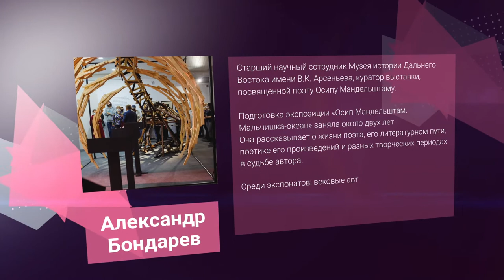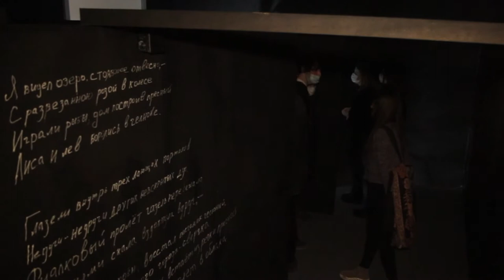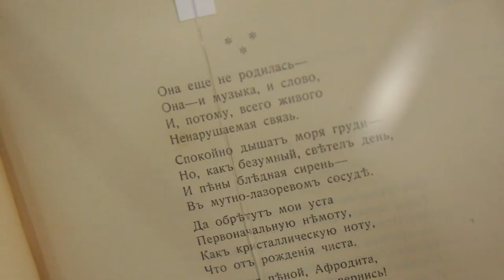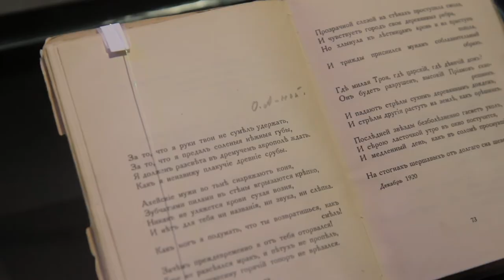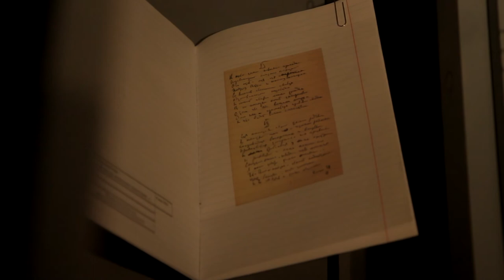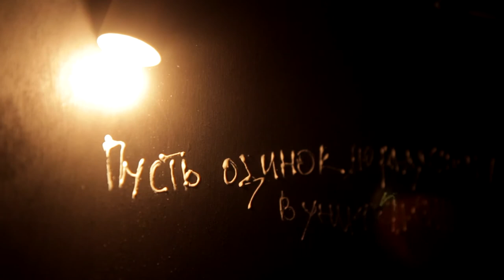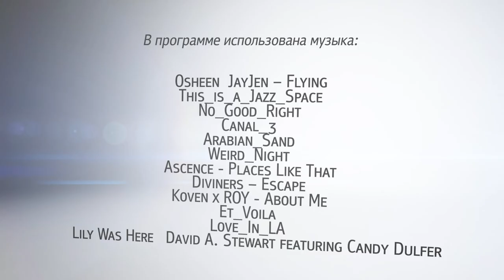«В Гости» Александр Бондарев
Старший научный сотрудник Музея истории Дальнего Востока имени В.К. Арсеньева, куратор выставки, посвященной поэту Осипу Мандельштаму.
Подготовка экспозиции «Осип Мандельштам. Мальчишка-океан» заняла около двух лет. Она рассказывает о жизни поэта, его литературном пути, поэтике его произведений и разных творческих периодах в судьбе автора.